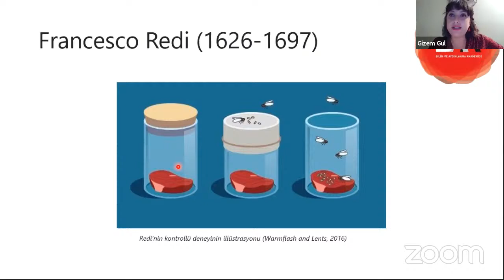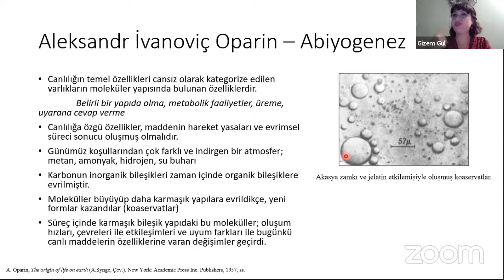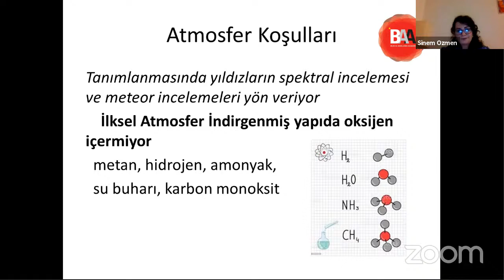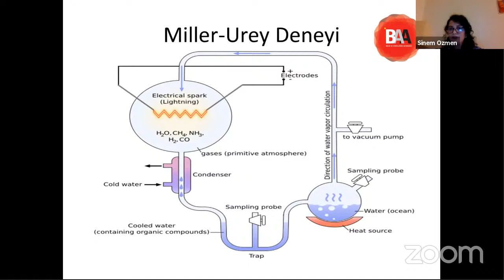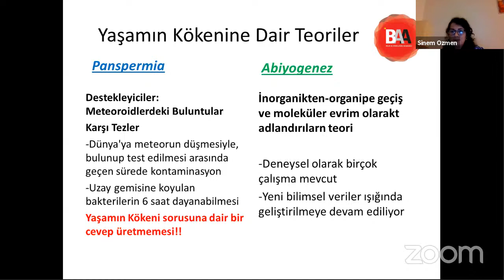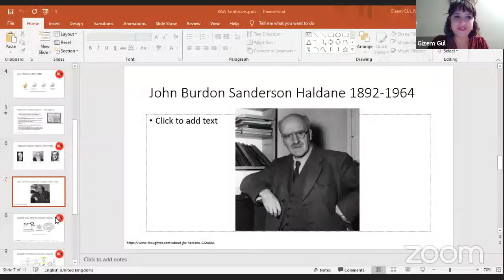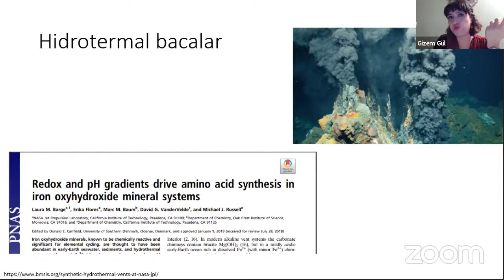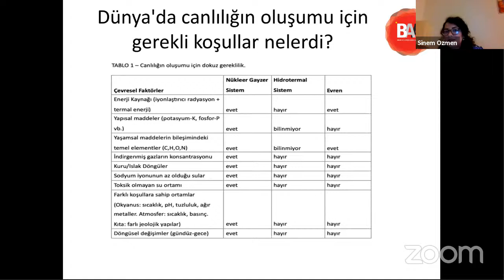Yaşamın Kökeni Üzerine Tezler - Sinem Özmen/Gizem Gül